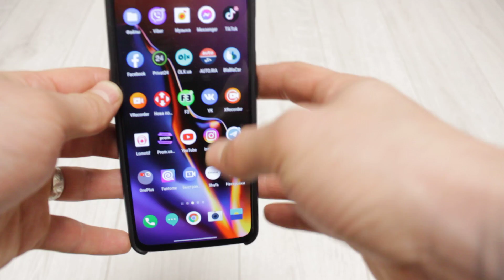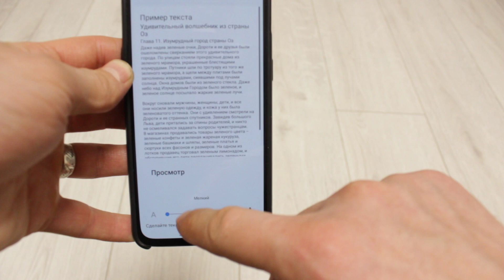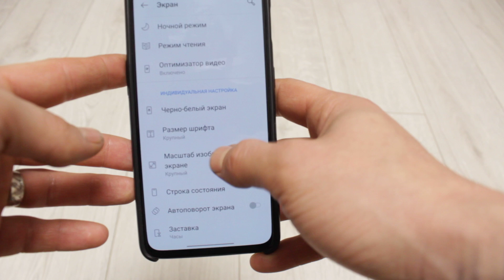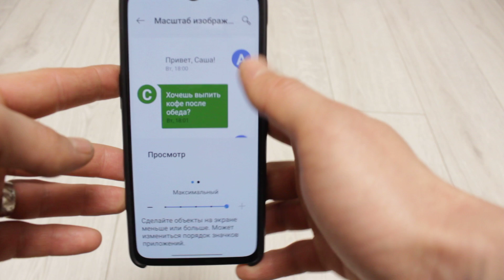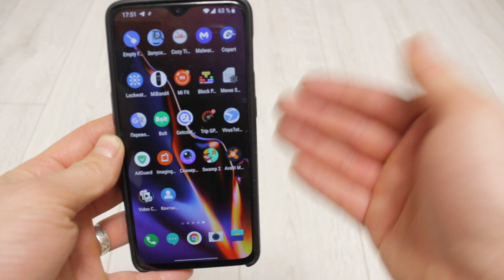БЛАГОДАРЯ ЭТОЙ ПРОСТОЙ НАСТРОЙКЕ ВЫ СМОЖЕТЕ ЛУЧШЕ ВИДЕТЬ ТЕКСТ И УВЕЛИЧИТЕ ИКОНКИ НА ТЕЛЕФОНЕ!!!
Многие из вас дорогие друзья меня очень часто спрашивают как увеличить текст на своем мобильном телефоне, а также сделать больше иконки. Пришло время рассказать вам всем об этом простом и полезном способе. Кстати, готовя вам этот ролик я себе точно так же сделал на телефоне текст и иконки больше и скажу вам что это очень даже удобно. Думаю многие из вас оценят такое видео, ведь после этого вы сможете лучше видеть текст на мобильном телефоне.
Помощь каналу в развитии: WebMoney: WMZ - Z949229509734 - R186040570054